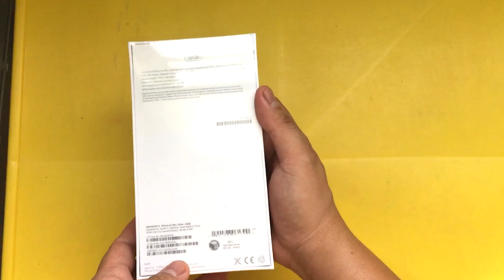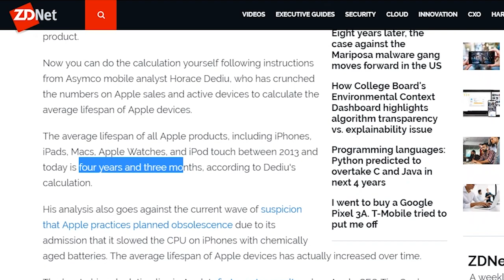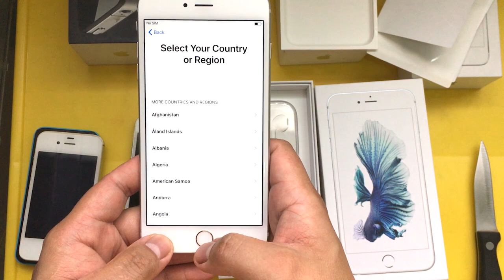UNBOXING: iPhone 6S Plus in 2019!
We're back! And in this video we unbox the iPhone 6S Plus, one of the last Apple smartphones with a headphone jack. Does this retro feature make this worth buying in 2019?